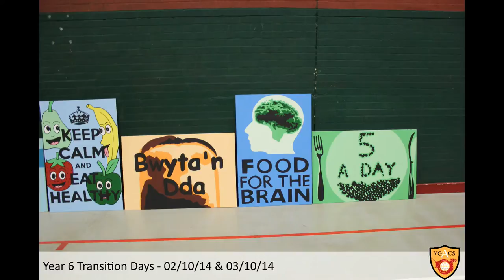Year 6 Transition Days 2014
More than 300 primary school pupils attended ‘transition’ days at Aberdare Community School – with some getting a sneaky peek at the new state-of-the-art building which will open in March.

Year 6 pupils from Aberdare and its neighbouring areas attended the super school’s health and wellbeing days as part of the school’s innovative transition programme, designed to make the move to secondary school less daunting for pupils and their parents and carers.

The children enjoyed a range of activities from cooking challenges, to rugby training with the Welsh Rugby Union academy, dance and spin classes – and also created pop art to be eventually displayed in the school’s new building.

The days were organised with support from the local community and involved a variety of partners including the Cwm Taf Health Board, Upper Cynon Communities First and Action for Children.

A statement from Aberdare Community School said: “Two lucky representatives from each of our 16 local primary schools went on a ‘hard hat tour’ of the new Aberdare Community School building.

“The pupils were amazed by the facilities that will be available to them in the new school – they were also among the first pupils to see the almost completed sports hall.

“The tour ended on the roof of the new school building – an area that will of course be strictly out of bounds when we open!”

RCT Council cabinet member for education and lifeline education Eudene Hanagan has also recently visited the Ynys site, joining the Year 6 pupils as they listened to a lunchtime concert put on by the secondary school’s sixth form.

The enthusiastic Year 6 pupils – aided by Coun Hanagan – presented headteacher Sue Davies with a piece of art they had made of her.

The statement added: “The event included an open evening for prospective parents on Thursday evening. The open evening was attended by over 300 people and was an opportunity for parents to learn more about the new school and the curriculum on offer.”